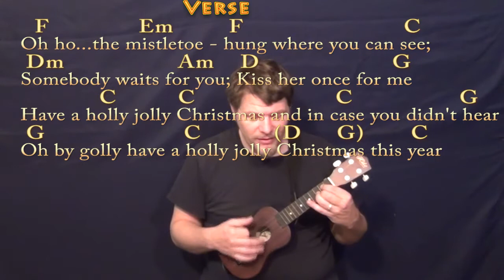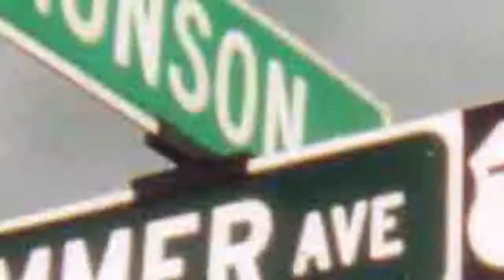Holly Jolly Christmas - Ukulele Cover Lesson in C with Chords/Lyrics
Woohootiehoo and Best of luck! TALKING WITH THE GUITAR

PLAYLISTS FROM MUNSONMUSICLIVE:
MUNSONCOVERS GUITAR LESSONS HOLLY JOLLY CHRISTMAS CHART ...HOLLY JOLLY - C MAJOR CHART ...